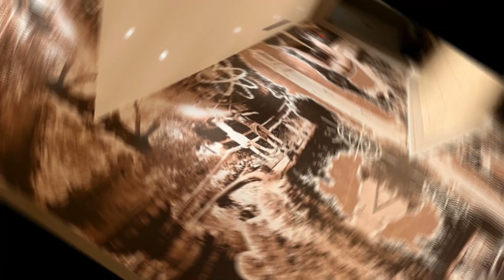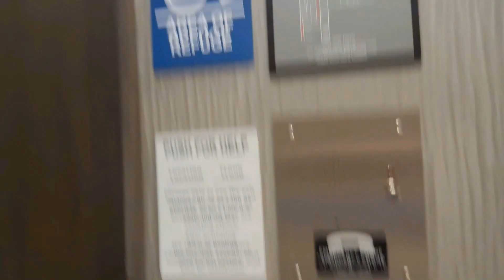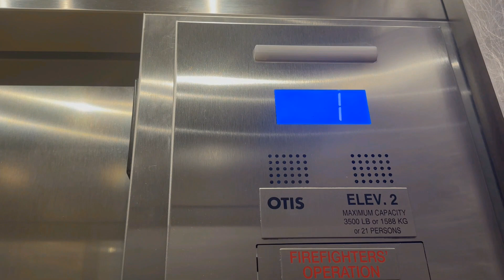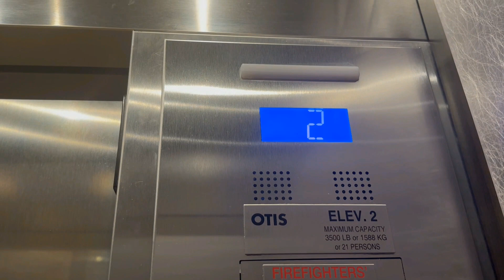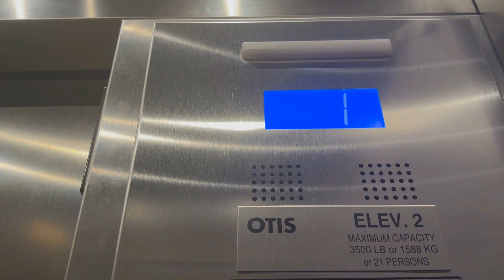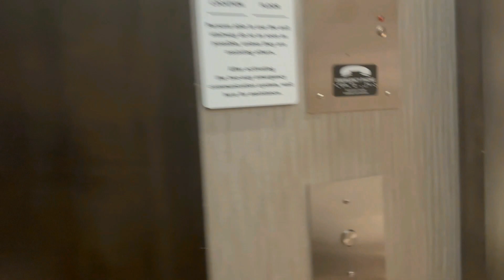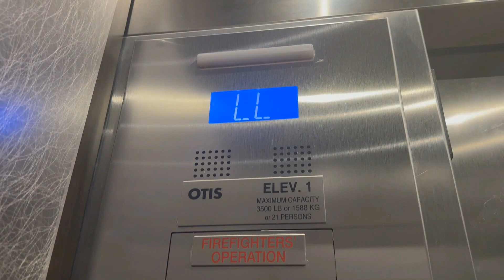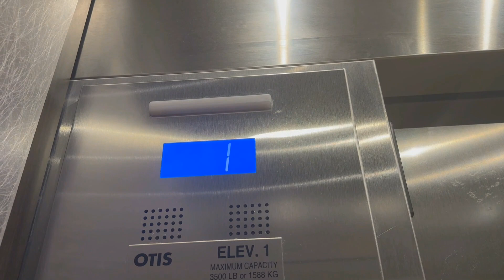The StateView Hotel on NC State University Campus in Raleigh, NC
This was a very neat hotel to explore on my recent trip to the Raleigh - Durham - Cary area.